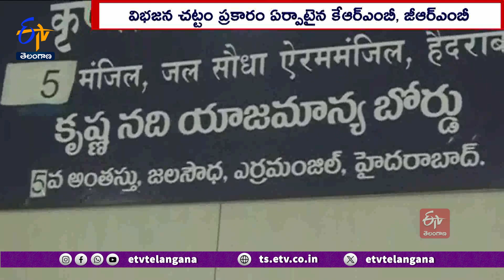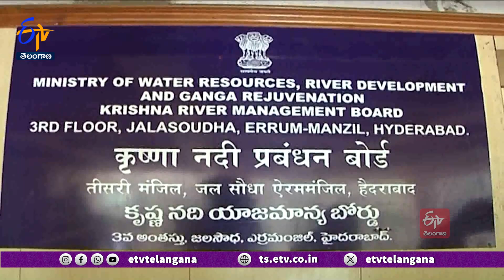River Management Boards struggling lack of funds | నిధుల లేేమితో నదీ యాజమాన్య బోర్డులు ఇబ్బందులు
నిధుల లేమితో నదీ యాజమాన్య బోర్డులు ఇబ్బంది పడుతున్నాయి. విభజన చట్టం ప్రకారం ఏర్పాటైన కృష్ణా, గోదావరి నదీ యాజమాన్య బోర్డులకు...ఆంధ్రప్రదేశ్, తెలంగాణ రాష్ట్రాల నుంచి నిధులు సకాలంలో అందడం లేదు. దీంతో వేతనాలు సహా ఇతరత్రా అవసరాల కోసం కార్పస్ ఫండ్ పై ఆధారపడాల్సిన పరిస్థితి ఏర్పడింది. ఆర్థిక పరమైన అంశాలపై కృష్ణా బోర్డు ఈ నెల 12న ప్రత్యేక సమావేశం ఏర్పాటు చేసింది. నేడు కేంద్ర జలశక్తి శాఖ నిర్వహించనున్న నదీ యాజమాన్య బోర్డుల సమావేశంలో ఈ అంశం చర్చకు వచ్చే అవకాశం ఉంది.